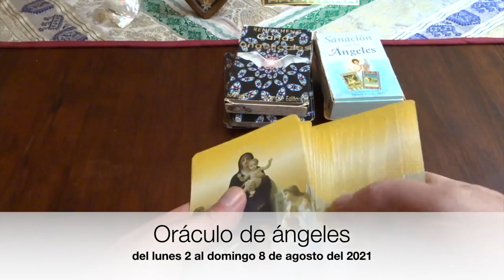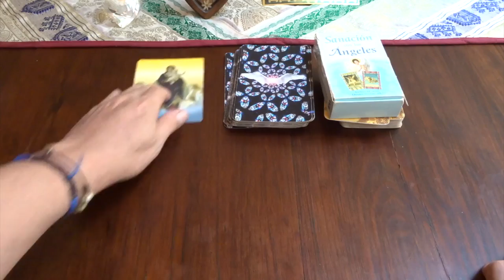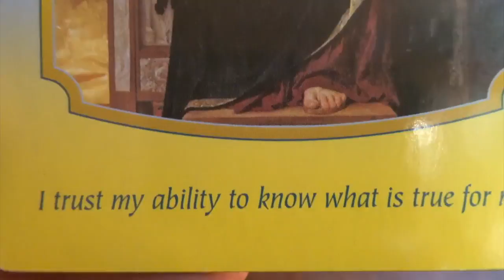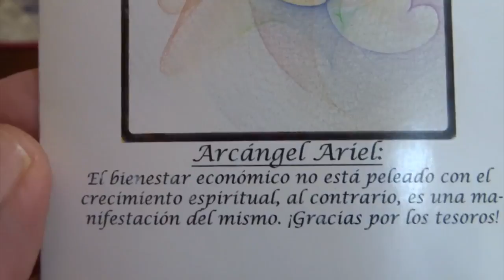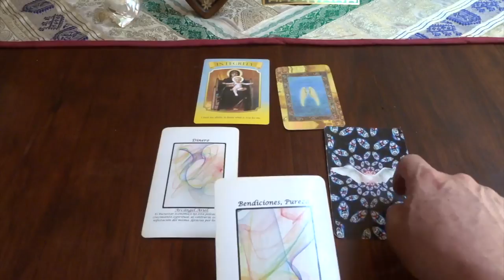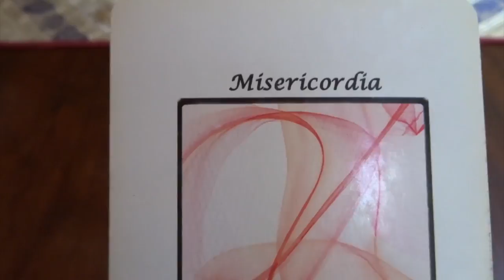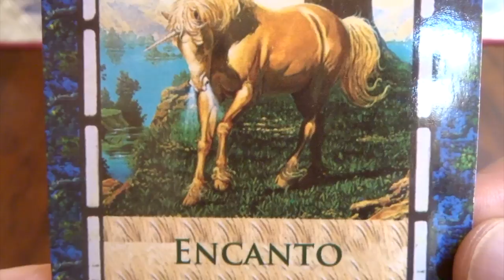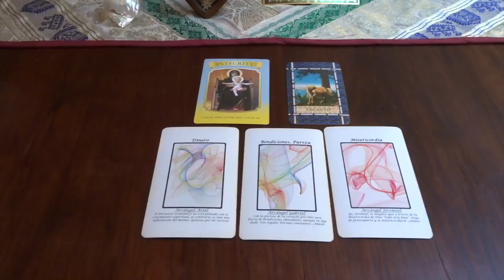Oráculo de ángeles del 2 al 8 de agosto del 2021 / Adamas - BienEstar Holístico canal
ORÁCULO O LECTURA:

Mensaje general de la Virgen María para toda la semana: integridad.

Lunes y martes: arcángel Ariel: dinero.
Miércoles y Jueves: arcángel Gabriel: bendiciones, pureza.
Viernes, sábado y domingo: arcángel Jeremiel: misericordia.
Mensaje adicional de los ángeles para todos nosotros, en especial, para los que cumplen años o celebran algo: encanto.

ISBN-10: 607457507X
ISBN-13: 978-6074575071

¡ Infinitas GRACIAs !